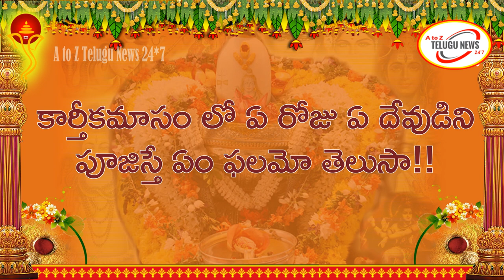కార్తీకంలో 13వరోజు ఏ దేవుడిని పూజిస్తే ఏం ఫలమో తెలుసా! Karthika Masam Daily Pooja Vidhanam in Telugu